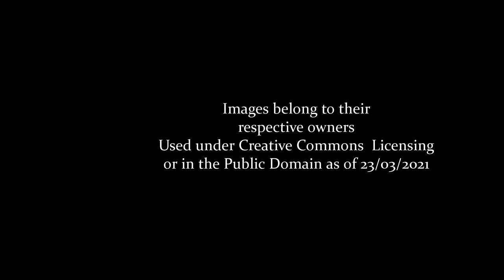Ghost Train: Newton Abbot to Moretonhampstead (Lost Railway)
A look at the Moretonhampstead and South Devon Railway! Credit to the Image Owners Featured.